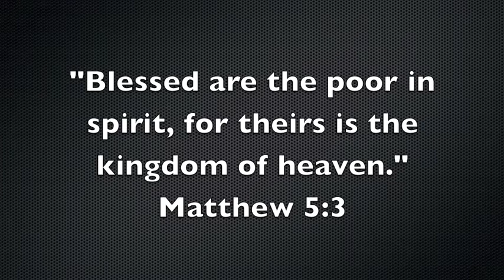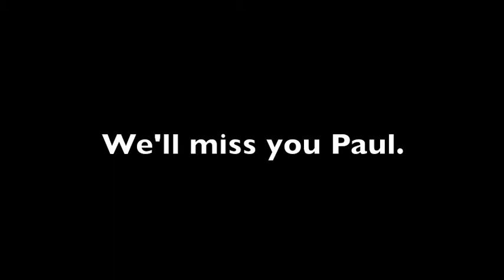In memory of Paul